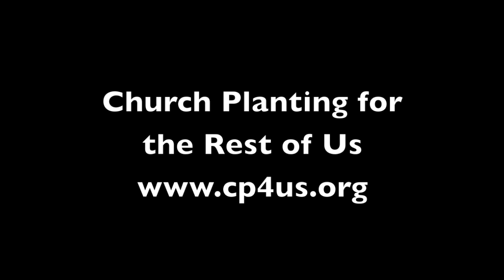JD Greear-His Book and Reaching Muslims